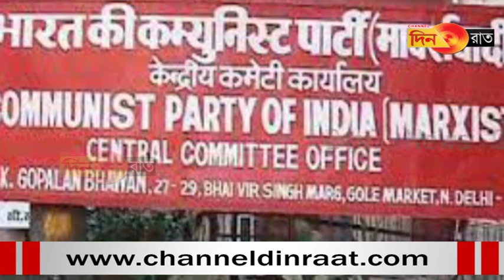Maharashtra haphang swbai nani bagwi haste ni thungmung thungwi tong kha BJP - polit bureau